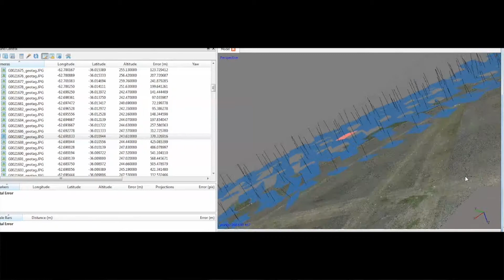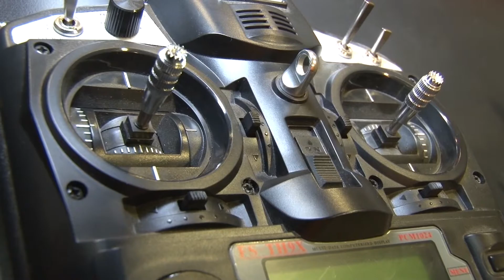Servicios de software utilizado para el campo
El Técnico electrónico, Matias Cavilla explica el funcionamiento de Tecro Ingenieria, la empresa de software donde participa, y que realizó un servicio innovador para el agro.